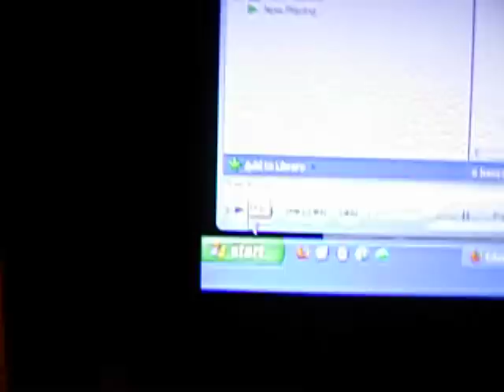40,000 volts sparking to the music!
1984 Celica spark coil and module hooked directly to amplifier speaker output wires playing ZZ Top - Gimme All Your Loving.

A 1K ohm 1/2 watt resistor separates the speaker wires from the module. The speaker wires replace the distributor. The spark will move at any frequency according to what is played, and it will dance to music as shown in the video. I built this while experimenting before building my Megasquirt system.